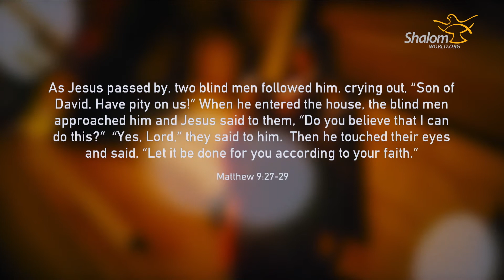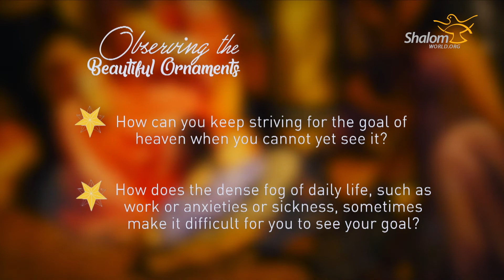Ornaments of Grace: Inspiring life story of Florence Chadwick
Let us welcome this Christmas by listening to the inspiring life story of Florence Chadwick.

Let us celebrate together. for more Christmas programs.